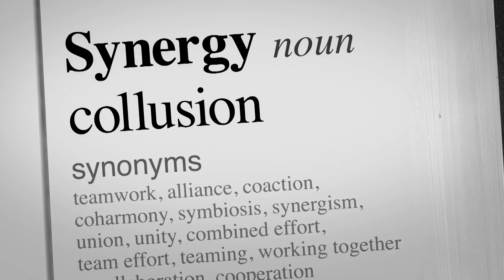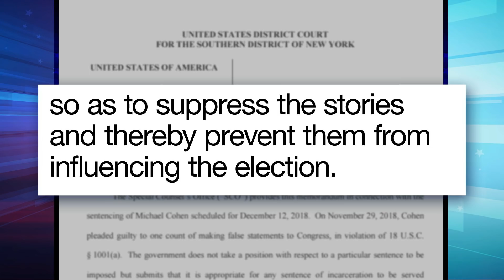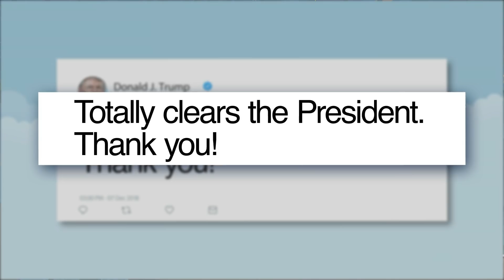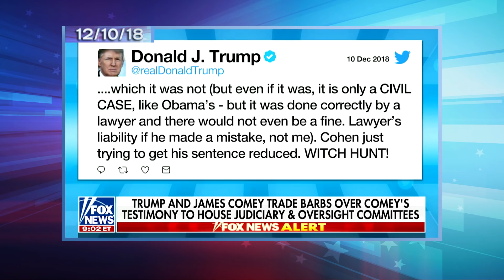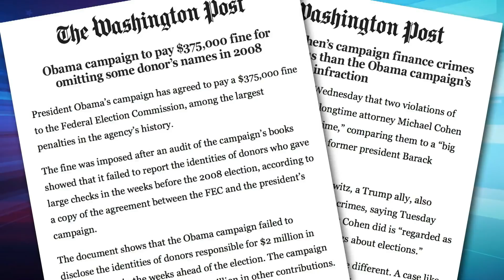Prosecutors Say Donald Trump Committed a Crime: A Closer Look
Seth takes a closer look at the Justice Department effectively calling the President of the United States a criminal and Trump announcing the departure of his chief of staff.